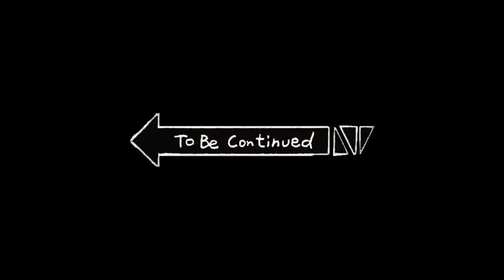💚💚🔥🔥We learn gang RP in Most Wanted family I 💞Love 💞MOST WANTED 🔥🔥💚💚mostwanted